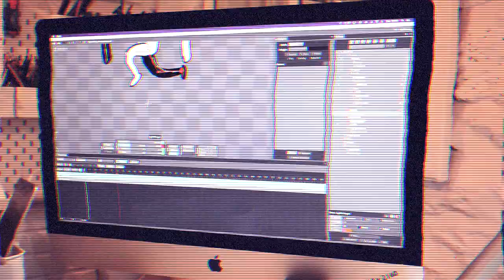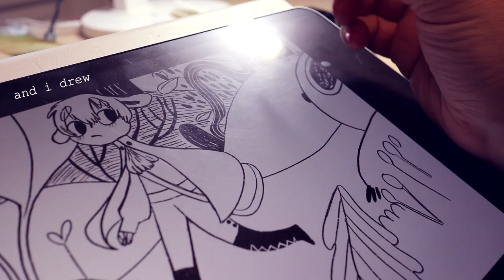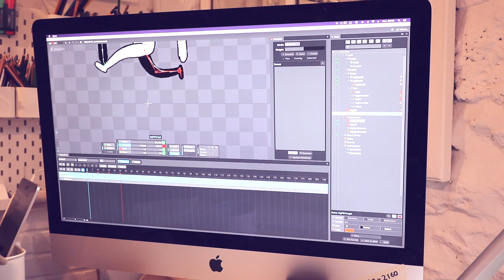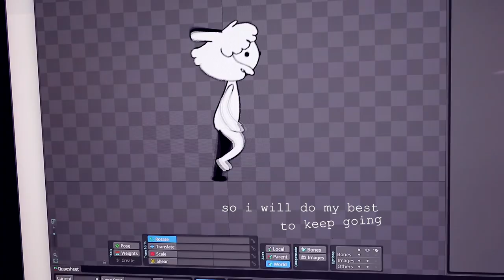JANUARY STUDIO VLOG painting, drawing, petting cats, animating, cutting mushrooms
Hi !
It's been a while. Again. And I am feeling so rusty. Again !
I didn't have a lot of footage (about an hour total) and yet, I managed to reduce that even more. But I think I like these short videos and I hope you do too :)

from Park Bird's last album Boundaries.